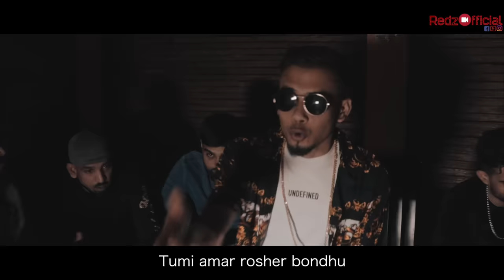Redz - Ek Nozor feat AshBoii || Bangla Urban Sylheti song 2019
This is an Urban Sylheti song created by RedzOfficial Production.

Music Arrangement:          Gareth Redfarn
Lyrics & Tune:                      Redz
Rap:                                       Ash
Cinematography:                Redz, Emon & Nadeem ( Cinema Art )
Edited:                                  Redz
Directed:                              Redz & Nadeem
Starring:                               Redz, Rabin, Dee, Nadz, Kabul & Mizan

Special Thanks Leila Rehman

This video is copyrighted by RedzOfficial and may not be Distributed, Modified, Reproduced or Uploaded anywhere.